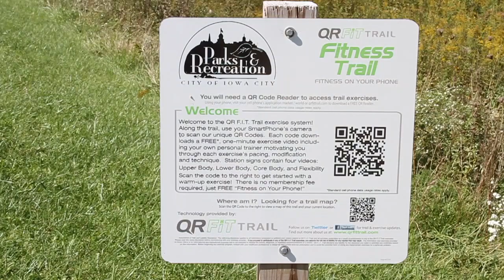Waterworks Prairie Park Virtual Tour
A virtual park tour of Waterworks Prairie Park in Iowa City, IA.